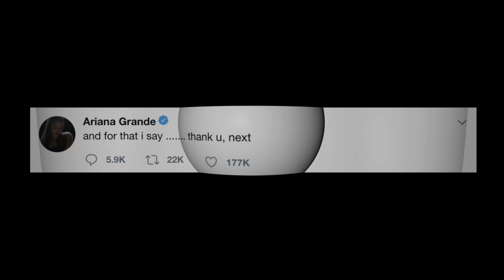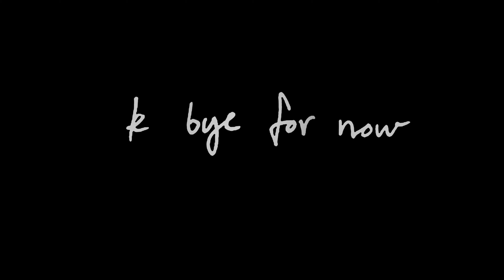thank u, next - Ariana Grande (Visual)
This is a backdrop visual for thank u, next
Tell me what I should do next!
Live Album Audio